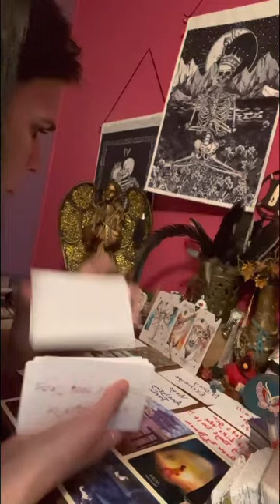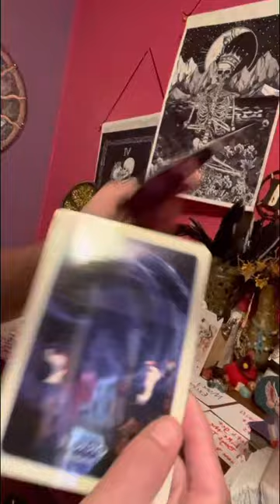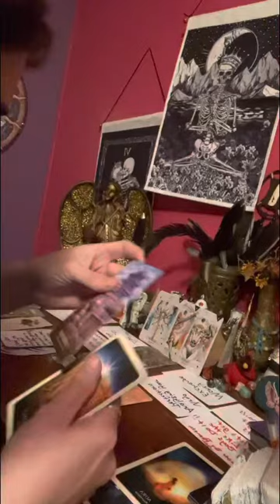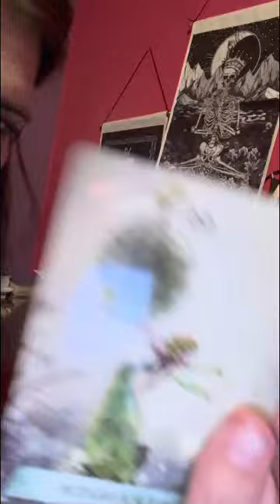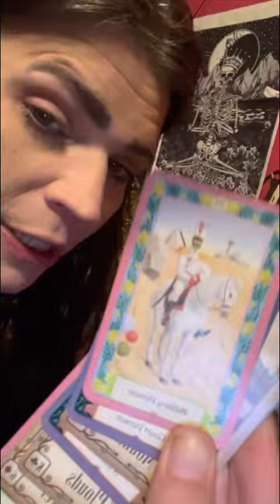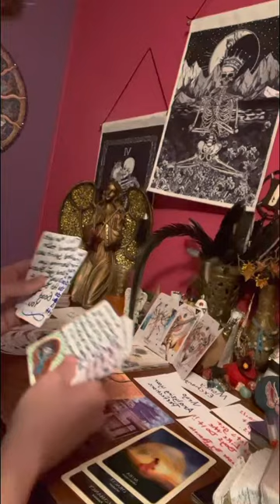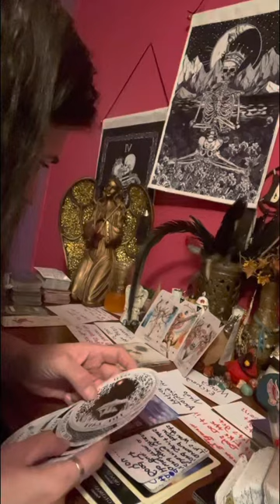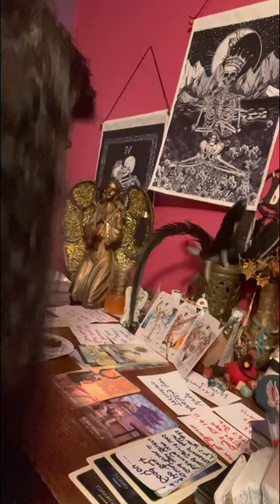collective somebody stole money from you & the law is bringing it to your house. 🍀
Thank everyone for your support in growing my spiritual healing channel. I appreciate each & every single one of you guys & gals out here!!!❤️

⚠️Remember energy is fluid so this could be old energy or could be right now, or coming up.
Just take what you need & never mind with the rest.

⚠️⚠️No one has my permission to copy my work & to put it onto another platform as their own. Thank you for your understanding